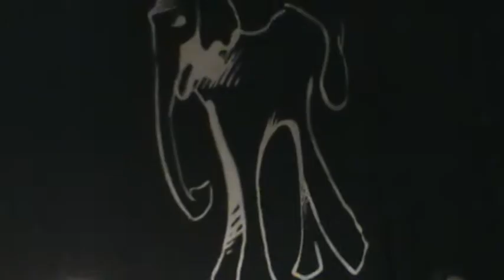green carpet ride ✭ van cleef continental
latteria artigianale molloy ✭ 12 giugno 2010

andrea van cleef ✭ elena lady cortéz ✭ simòn helgast cavagnini ✭ paolo blodio fappani ✭ lobo jm

hell of a night, too much fun
drop the ball, straight into my fear
pointing straight to 21
take me back to another life I lived away from here

Oh-Oh-Oh-Oh
Velvet ride won't you give us some time
do you really wanna dance with me
I burnt my chances in my heyday darling
take me away from here

And everybody's so slow
I'm ridin' on a rollercoaster
I'm fueled by the numbers I love
let's feed our hopes let's feed our ghosts on the green floor

Velvet ride in the blink of an eye
let's save some time, start another ride